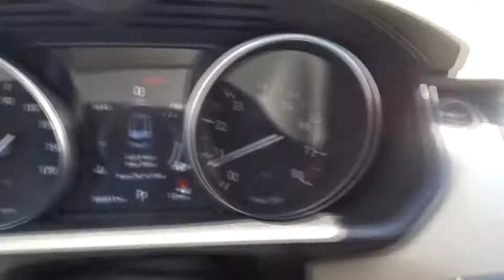2017 Land Rover Range Rover Sport Miami, Aventura, Fort Lauderdale, Broward, Miami Beach, FL NHA1541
2017 Land Rover Range Rover Sport SE - Stock#: NHA154126 - VIN#: SALWG2FV7HA154126